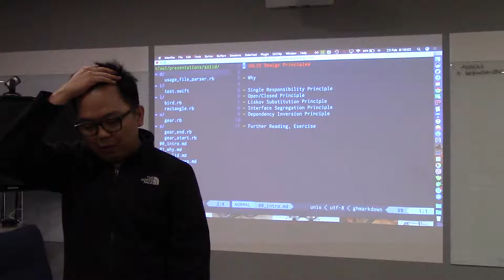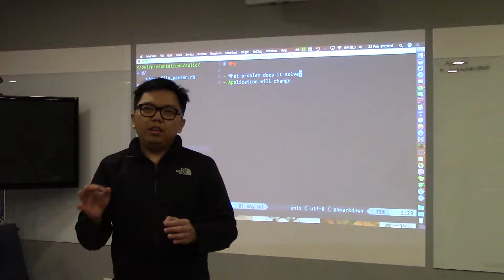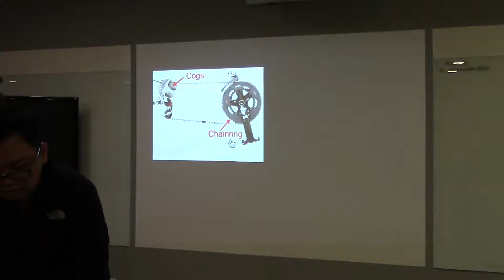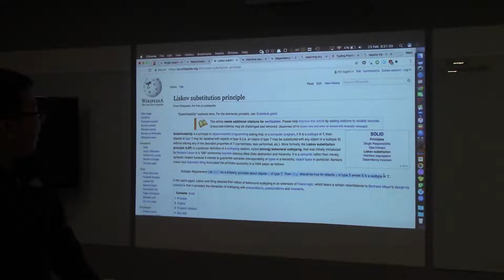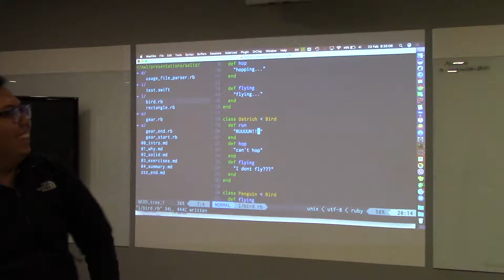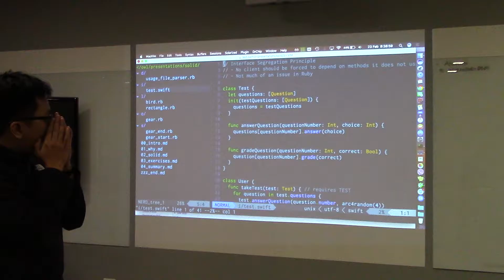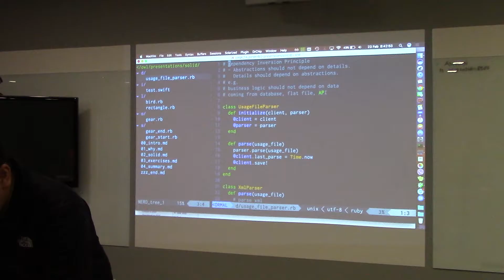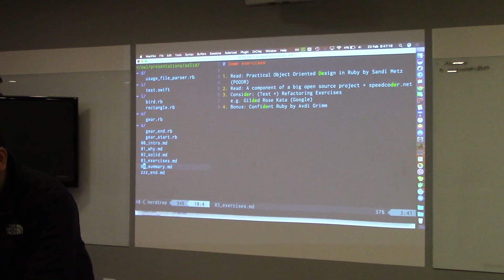SOLID Design Principles - Marc Ignacio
2017-02 (February 2017) Philippine Ruby Users Group meetup